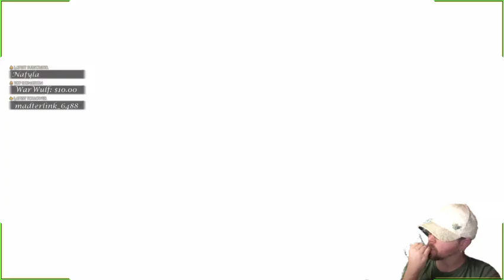Rock the Dragon - Twitch Stream 1/31/20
Someone requested DBZ on stream, so DBZ was Streamed.